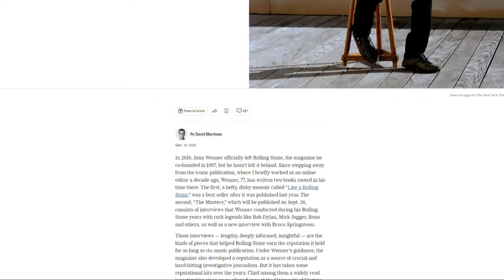Jann Wenner responds to removal from Rock Hall leadership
Jann Wenner, who founded Rolling Stone magazine and was a co-founder of the Rock & Roll Hall of Fame, has been removed from the hall's board of directors after making comments that were seen as denigrating Black and female musicians.

"Jann Wenner has been removed from the Board of Directors of the Rock & Roll Hall of Fame Foundation," the hall said Saturday, a day after Wenner's comments were published in a New York Times interview.

A representative for Wenner, 77, did not immediately respond for a comment.

Wenner created a firestorm doing publicity for his new book "The Masters," which features interviews with musicians Bob Dylan, Jerry Garcia, Mick Jagger, John Lennon, Bruce Springsteen, Pete Townshend and U2's Bono — all white and male.

Asked why he didn't interview women or Black musicians, Wenner responded: "It's not that they're inarticulate, although, go have a deep conversation with Grace Slick or Janis Joplin. Please, be my guest. You know, Joni (Mitchell) was not a philosopher of rock 'n' roll. She didn't, in my mind, meet that test," he told the Times.